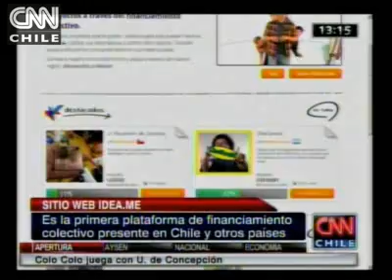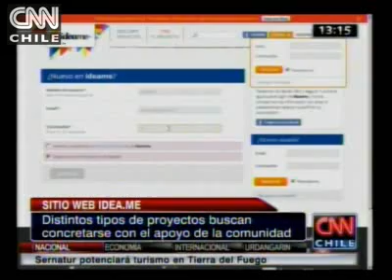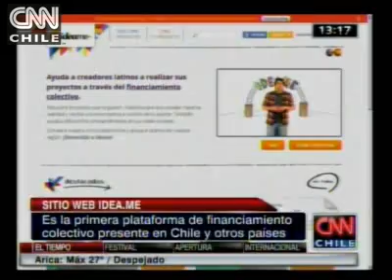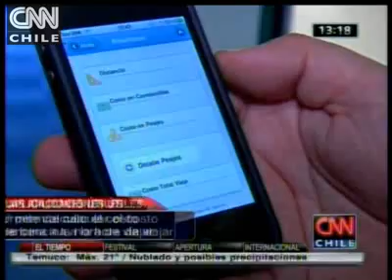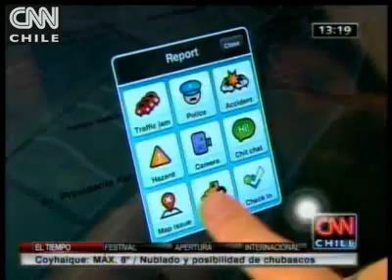Conozca las últimas tendencias en el mundo de la tecnología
Las principales novedades en este bloque, presentado por Cristian García.